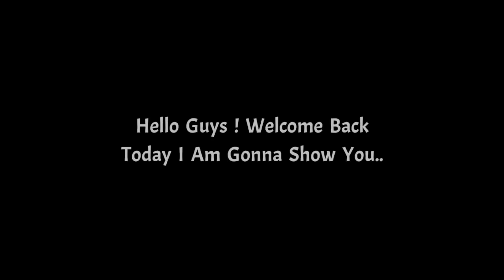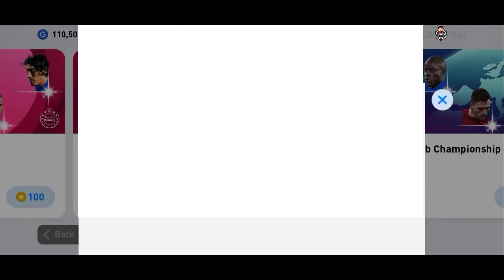100% Working Trick To Get Iconic Moment - Barcelona In Pes 2021 Mobile || Iconic A. Ferrer Trick 😍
How To Get Iconic Albert Ferrer From Iconic Moment Fc Barcelona In Pes 2021 Mobile

How To Get Iconic J. Cruijff From Iconic Moment Fc Barcelona In Pes 2021

Trick To Get Iconic Moment Fc Barcelona In Pes 2021 Mobile